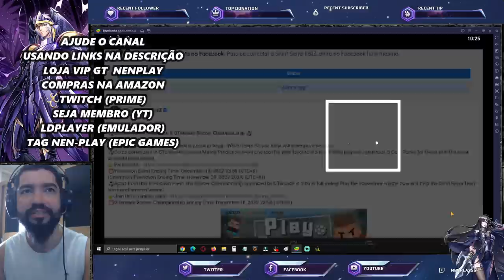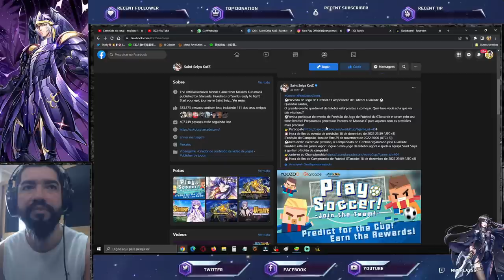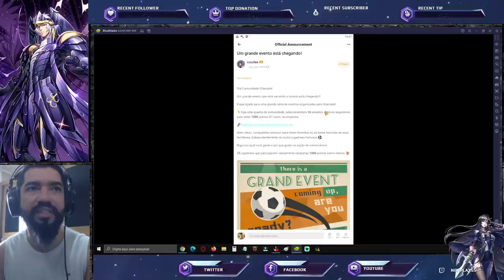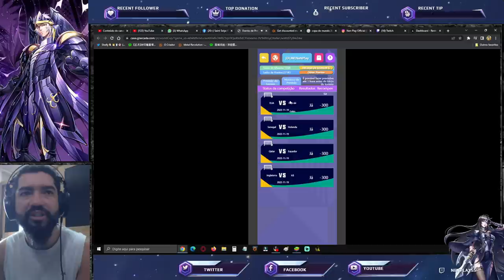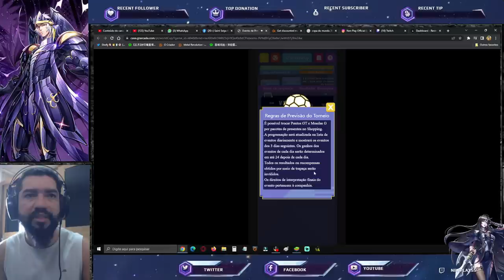Novo Evento: Ganhe Pacotes e Pontos GT/G Eventos Jogue Futebol (Play Soccer) - Saint Seiya Awakening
Confira os eventos Play Soccer de Saint Seiya Awakening.